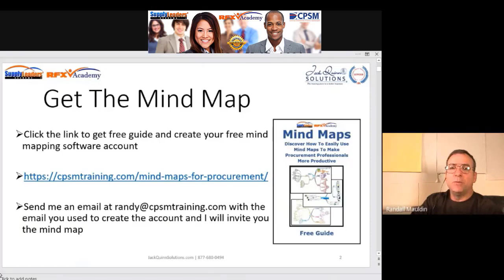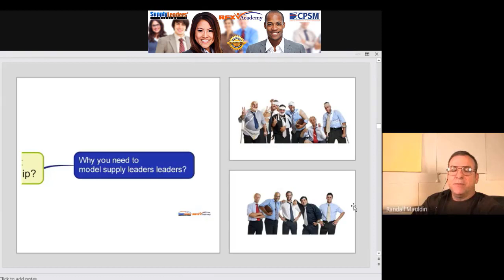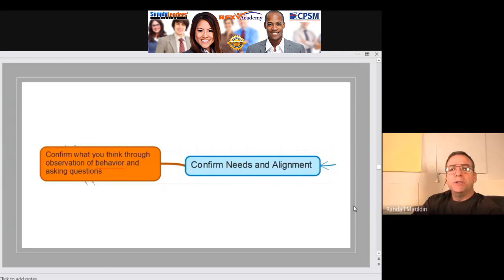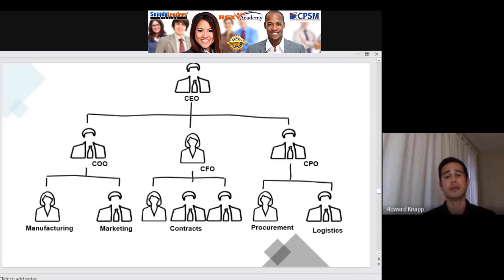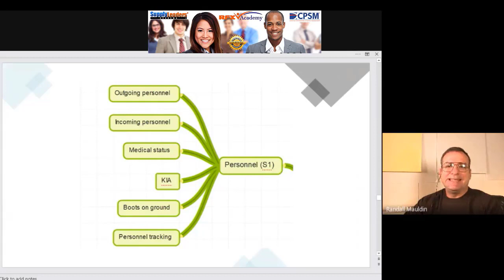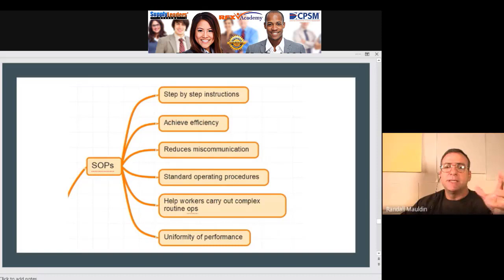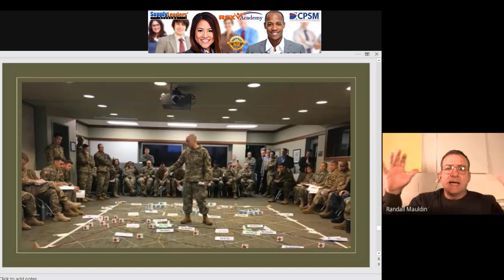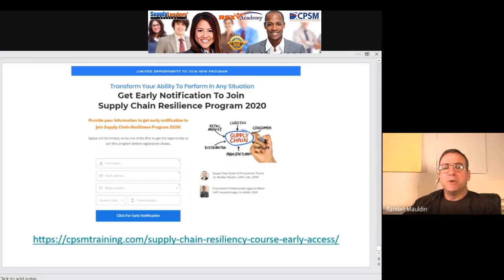Supply Chain Resilience Leadership how to get stakeholder buy-in for supply chain resilience plans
Supply Chain Resilience Leadership

Discover how to get buy-in for supply chain resilience planning, so you get support from senior executives.

During this presentation, Dr. Mauldin and CAPT Knapp are going to discuss Supply Chain Resilience Leadership where you build trust and credibility with stakeholders to understand the priorities of the organization. Then use your powers of influence to keep the supply chain flowing with the right resources.

Here's what you'll learn:
Learn the steps needed to get buy-in for supply chain resilience planning, so you get support from senior executives.
Understand the reasons you must prioritize supply chain requirements during a crisis, so you remain focused during chaos
See the structure of an emergency operations center to manage daily activity and respond to any situation during a crisis.
Find out the best way to communicate during crisis situations, so people make a decision and execute actions necessary for success

Time Topics
03:10 - Free Resources
06:58 - Review of 5 Phases of Resilience Supply Chain Planning[LINK]
07:20 - Review of Rapid Supply Chain Planning Process [LINK]
08:00 - Agenda
08:38 - Definition of Supply Chain Resilience Leadership
09:25 - Characteristics of Leadership Style
09:53 - Reasons to model supply leaders
10:11 - Impact of Supply Leaders on your business
11:03 - 5Rs of supply chain planning
11:20 - Stakeholders for supply chain resilience
12:10 - Assumptions about vendors
12:47 - Leadership Style - DISC Method
13:38 - LINK to DISC Assessment Offer
14:13 - How to get buy-in for Supply Chain Resilience
14:50 - Exploring needs
16:41 - Collaborate to Align Needs
17:22 - Confirm Needs and Alignment
17:50 - Assure everyone by assessing the value
18:30 - Application of DISC to Supply Chain Resilience Buy-In
19:15 - LINK to DISC Assessment Offer
20:01 - Introduction fo Emergency Operations Center
21:08 - Military Staff Components
21:49 - Information Flow
22:48 - Civilian Staff components
23:56 - Military Staff Compared to Civilian Staff
25:19 - Benefit of organized information flow
26:35 - Design of Military Staff Applied To Civilian EOC Staff
26:46 - S1 - Personnel Section
31:06 - S2 - Intelligence
31:59 - S3 - Operations - Heartbeat of the staff
32:38 - S4 - Logistics - Supply Leaders
33:35 - How staff works to make decisions
34:20 - S6 - Communications
34:52 - Setting Up EOC for Supply Chain Resilience
37:49 - Tools for EOC Operations
38:12 - Standard Operations Procedures (SOPs)
39:57 - Example of SOP for EOC
41:34 - Battle Drills
44:07 - Example of Battle Drill
49:07 - Rehearsals is key to success
49:39 - Application to business
49:50 - The next conflict and the role of supply leaders
53:08 - Supply Chain Resilience Program Overview
53:50 - Free resources
54:30 - Get early access

Hello! My name is Randy Mauldin, president of Jack Quinn Solutions and the founder of Supply Leaders Academy. As a Service Disabled Veteran with 20 years of active duty service in the United States Marine Corps, I know how to train people to accomplish the mission. I know "Failure is never an option," which is why our programs focus on developing you as a strategic sourcing advisor. Our programs not only give you actionable skills but also prepares you for professional certification that you can use to get better opportunities.